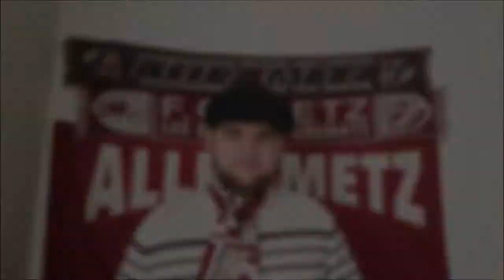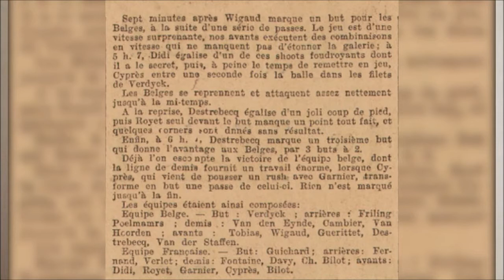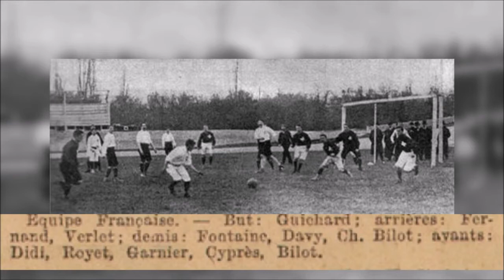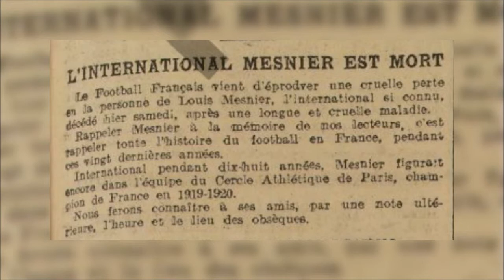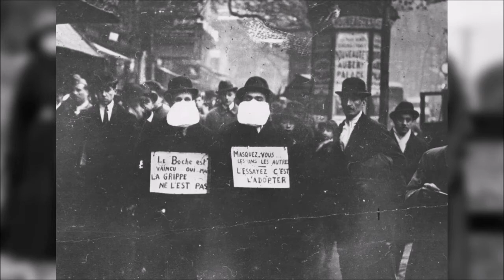Les Pionniers de l'Équipe de France #1 Louis Mesnier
Je vous présente les tous premiers joueurs de l'Équipe de France.
Aujourd'hui, Louis Mesnier, à jamais le premier.